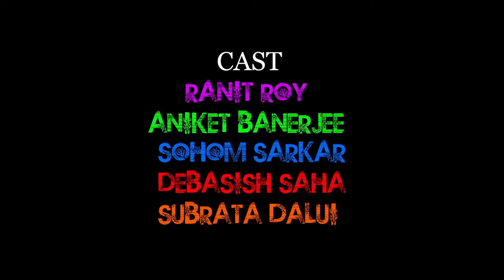ADDICTION । Director Sohom Sarkar | Ranit | Aniket | Debasish | Subrata | Swapnamoy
An Unicorn Motion Pictures Production film

Film :-  Addicton
Directed By Sohom Sarkar

Cast :- Ranit | Aniket | Sohom | Subrata | Debsish

Producer :- Swapnamoy Bhattacherjee
Story :- Sohom Sarkar
Screenplay :- Swapnamoy Bhattacherjee
Cinematography :- Debasis Saha
Edit & CC :- Subrata Dalui